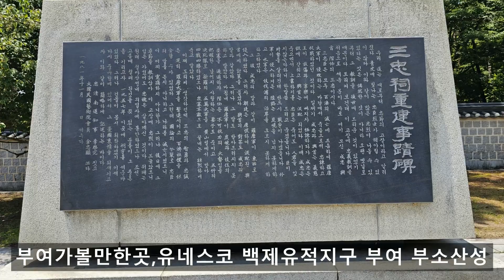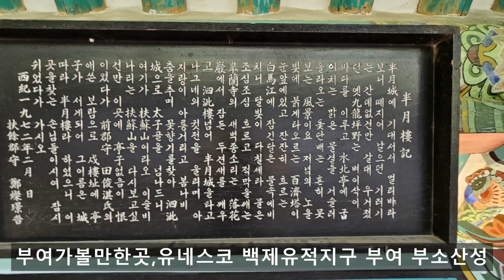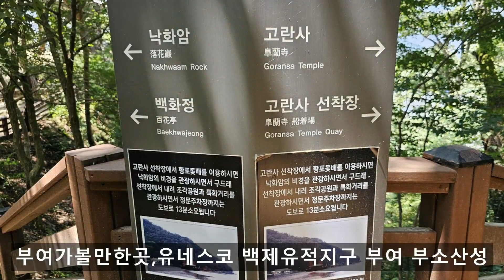부여가볼만한곳,유네스코 백제유적지구 부여 부소산성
부여여행 사적 제 5호 부여 부소산성 관북리유적 유네스코 세계유산
충청남도 부여군의 부여읍 관북리에 자리한 사적 제5호인 부소산성으로 이곳 관북리유적은 유네스코 세계유산에도 등재된 백제시대의 유적으로 지정된 면적은 98만 3900㎡면적의 규모로 2,200m둘레입니다 당시에는 사비성으로 불리우던 이곳의 부소산성은 538년에 백제 성왕에 의해 웅진에서 사비로 도읍을 옮긴 후 백제가 멸망할 당시까지 123년동안 백제의 도읍지로 사용되였습니다 삼국시대에 백제의 수도를 방어하기 위해 복합식 성곽과 산성을 축조하였으며 부소산성내의 제일 높은 지역인 106m의 사비루 인근 산봉우리 주변에 700m의 테뫼형 산성이 남아있으며 성내에는 사비루 영일루 그리고 반월루 고란사와 3천궁녀 전설의 낙화암과 사방의 문지 군창지가 있습니다 삼국사와 백제본기에 기록되기는 사비성이나 소부리성으로 기록되어 있지만 산성이 위치한 산의 이름을 붙혀 부소산성으로 불리워 옵니다